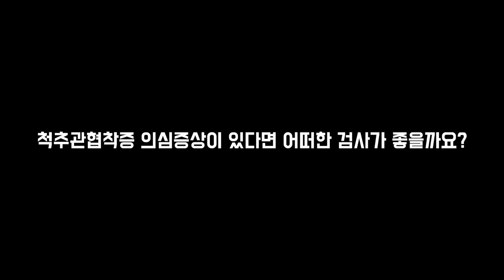(ENG SUB)✨척추관협착증 진단✨ MRI와 같은 신경조영술을 통해 신경의 흐름을 구체적으로 진단하고 확인하는 방법과 사례 ㅣ우리들병원TV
신경조영술을 통해 확실한 척추관협착증에 대해
의학적으로 확실한 진단을 내릴수가 있습니다
의사 환자 그리고 보호자까지 모두 신경의 흐름을
눈으로 직접 확인 할수가있는것이죠
당신의 척추건강지킴이 [우리들병원TV]
▶ 매주 화 금 오후 6시 공개
우리들병원TV

📞контактн.№ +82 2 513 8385